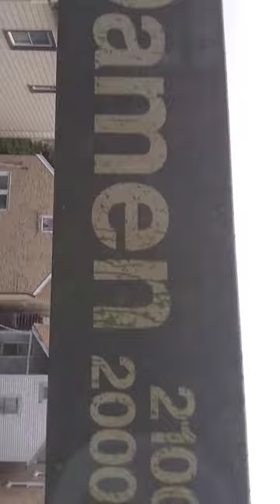MARY-L33:$ ROOFTOP GARDEN VIDEO...